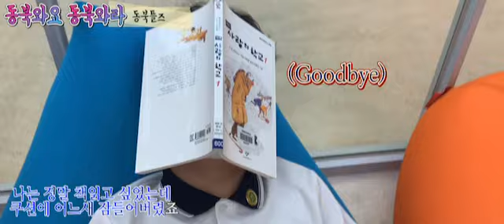동북초 학교 소개 UCC 공모전 우수작(은상)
2021학년도 학교 소개 UCC 공모전 우수작을 공개합니다.